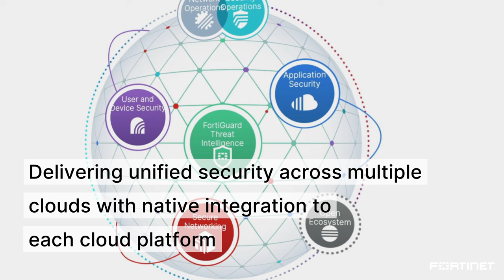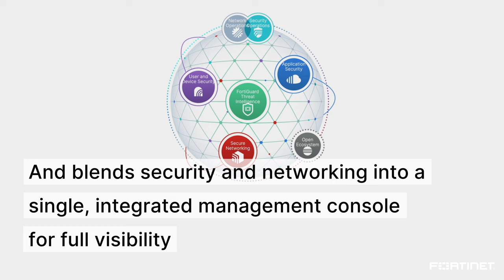Security for the Modern Railway | Transportation Cybersecurity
Fortinet’s transportation cybersecurity solutions allow rail companies to accelerate their digital transformation by securing rolling stock and terminal operations. Once in place, these solutions provide a platform for future growth with minimum disruption. Securing Rail 4.0 is more than just securing a train against cyberattacks; it is essential to the safety of passengers, the crew, and the environment.